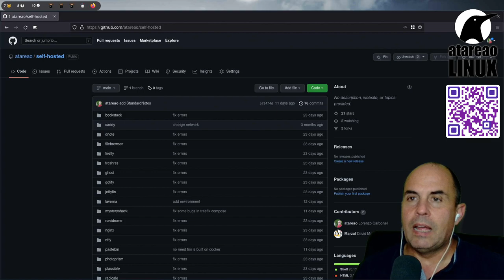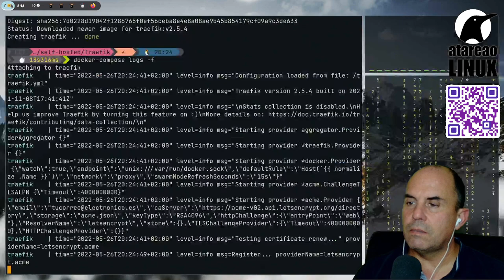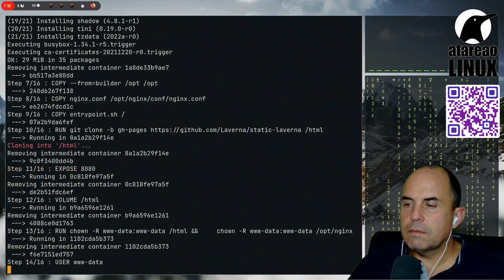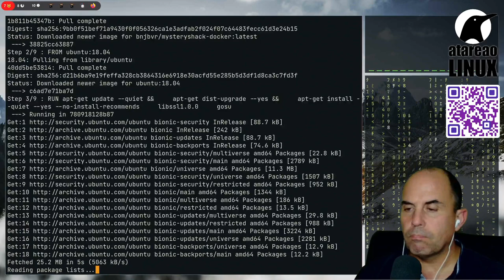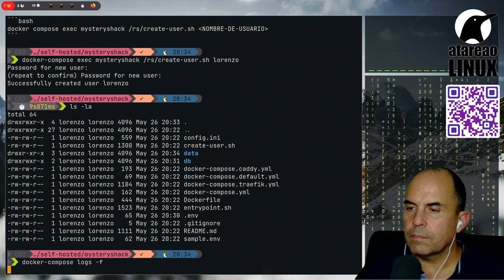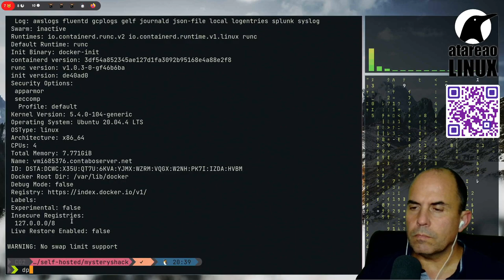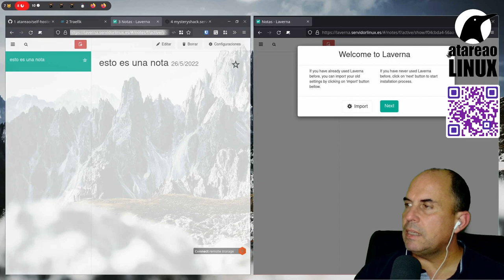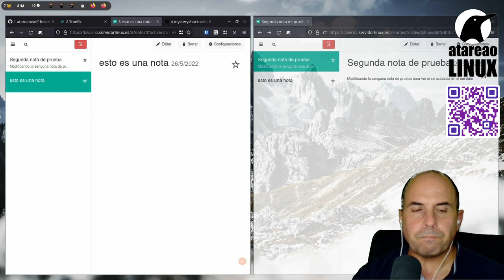Notas en la nube con Laverna y Mysteryshack. Self Hosted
Con la combinación de Laverna y Mysteryshack puedes tener tus notas sincronizadas en la nube y utilizarlas allá donde las necesites. Se trata de una combinación perfecta y que te ahorrará tener que llevar un USB o incluso tu propio ordenador de viaje. Tan sencillo como conectarte a tu editor de notas y comenzar a escribir.